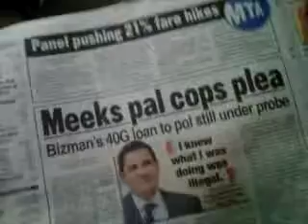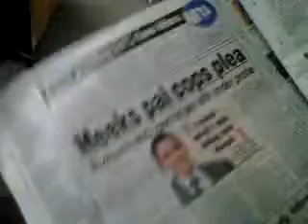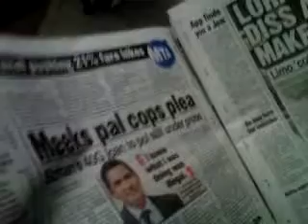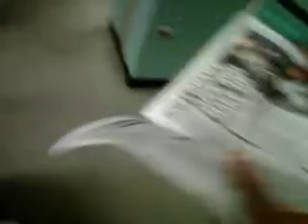Phil Drice single HANDEDLY taking down the entire 5th Congressional District of New York State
Phil Drice single HANDEDLY will take down the entire 5th Congressional District of NYS FOR REVENGE. They hurt me 2 much & let them take 2 much form me!! GOV  ANDREW CUOMO HOW R U GONNA GET IN DA WHITE HOUSE WITH THIS ALBATROSS AROUND YOUR NECK LIKE MY MAN MIKE BLOOMBERG & company WHO are due to be in court August 7th , 2012 in Queens County, NYS SUPREME COURT, ROOM 43, BEFORE NYS SUPREME COURT "PHYLLIS ORLIKOFF FLUG" @ 9:30 A.M & I GOTTA SAY  I LOVE YOU SO MUCH FOR MAKING ME SO FAMOUS mike Bloomberg & you idiot Black elected officials of S E Queens, N.Y & IT'S MAYOR MIKE BLOOMBERG, THE FATEHR OF THE KING OF HOMELESSNESS & MESSIAH OF HE HOMLESS  TALKING ABOUT THERE'S EVIDENCE OF A SUSPICIOUS DEATH OF MY WITNESS ROBERT HUNTLEY WHO IS THE SON OF NEW YORK STATE SENATOR SHIRLEY L. HUNTLEY & IT WAS COVERED UP & WE WANNA KNOW WHY? MAYOR WAS IT A MURDER COVER-UP OR WHAT/ JUST LIKE Mrs. PHRONIE GREE OF THE NAZI-COPY-CAT CRIME COVER-UP @ YOUTUBE.COM/PHILDRICE1 & LOOK FOR THE THOUSANDS OF VIDEOS ON YOUTUBE.COM/PHILDRICE

                                               Plaintiff,
                                   VERIFIED COMPLAINT
                                                -against-

I SAID EVERY ONE WHO HAD A HAND IN THE HONEY DEW BUCKET OF THE DESTRUCTION OF MY LIFE SHALL BE MADE OT ANSWER; SO HELP ME GOD!  I BELIEVE AT THE END OF THE PROCESS OF WHY TO HOW WE CAN COME TO A REASONABLE CONCLUSION OF THE INITIAL ALLEGATIONS THAT NYCHA, HRA & APS ARE CONDUCTING A FORM OF REDLINING WHICH IS A FINGER POINTING LOUDLY AT MAYOR BLOOMBERG MISUSING HIS COMMISSIONERS TO CIRCUMVENT FEDERAL LAWS BY GETTING THESE MINORITY COMMISSIONERS TO HAVE CAREER POLICY PERSONNEL WRITE STUFF THE POOR COLOREDS CAN'T FIGHT IN ANY SHAPE OR FORM WHETHER IT BE INTELLECTUALLY OR FINANCIALLY WHICH ARE THE ONLY METHODS ACCEPTABLE IN NYS SUPREME COURT TO DO IT YOURSELF LIKE I DID FOR ME AND FOR ROSINA LOR OR PAY A LAWYER MORE MONEY THAN YOU NEED TO BUY A HOUSE IN TODAY'S MARKET.  THAT IS HUMAN RIGHTS VIOLATIONS & A WAR AGAINST THE POOR AND LESS EDUCATED A WAR OF THE INTELLECTUALS AGAINST THE POOR & LESS EDUCATED. THAT'S MY STORY AND I AM GOING TO SELL IT RIGHT AFTER I GET THESE AFOREMENTIONED IN A LEGAL MATTER THEY CAN'T GET OUT OF BEFORE NOVEMBER 2012 & THAT IS ESPECIALLY FOR BILL THOMPSON FOR HIS MAYORAL RUN IN 2012 TO TAKE CITY HALL IN JANUARY 20, 2013. IT MAY NOT OCCUR WHEN EVERYONE FINDS OUT HOW CROOKED THE DEMOCRATS WERE IN 2009 AND I DID IT FOR THEM AND I AM SNITCHING! SO FUCK OFF IF YOU DON'T LIKE IT.

THE CONGRESSMAN, THE 2 NYS SENATORS, THE ASSEMBLY WOMAN, THE COUNCILMAN, THE NYS SUPREME COURT, INCAPACITATED HEARING COURT EVALUATOR THE SHARK Ms. DONNA FUREY, THE QUEENS, COUNTY, N.Y L & T COURT JUDGE IS THE MARIA RESSOS, BILL THOMPSON $ 75,000, S E QUEENS PRESS & REPORTER WHO HELPED SHIRLEY HUNTLEY COMMIT ELECTION FRAUD SHE GET A LAWYER NOW BECAUSE THE NYS A G BETRAYED HER & HAS A CASE AGAINST THE NYS SENATOR IN NASSAU COUNTY CRIMINAL COURT. NEVA HARPER HAS BEEN ACCUSED OF FLEEING  BACK DOWN SOUTH NEAR THE PLANTATION WHERE HER ANCESTORS WERE SLAVES & WE HAVE A JUDGEMENT & ORDER DUE IN ANY DOWN NOW BY JUSTICE FLUG BUT ON TUESDAY MORNING BEFORE I LOOK FOR ANYTHING I'M IN SUPREME COURT WITH AN ORDER TO SHOW CAUSE TO HAVE THE NYS ATTORNEY  GENERAL REMOVED WITH PREJUDICE & A BENCH CRIMINAL REFERRAL ORDERED & SENT TOT HE U.S ATTORNEY WITH THE RESOURCES OF RTHE FEDERAL BUREAU OF INVESTIGATION TO LOOK INTO ALL THE MATTERS THAT ALSO INVOLVE NYCHA, THE CITY AGENCIES IN THE ALLEGATIONS OF REDLINING ON FEDERAL LAND INT HE WRONGFUL EVICTION THE EVIDENCE ATTACHED SAYS MIKE BLOOMBERG HAS 5 JUDGES THAT MAKE THE REDLINING LEGAL.